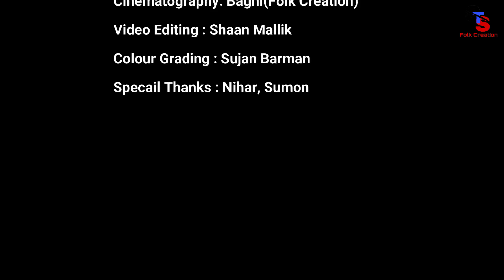Kome KI nokome Dance Cover | Deepshikha Bora | Rimi , Bipasa, Shaan ,Somnath | Sts Folk Creation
🎧Audio Credit :
Song : Kome ki nokome
🎙Vocal : Deepshikha Bora , Montumoni Saikia
🎶Composition : Rex Boro, Deepshikha Bora
🎶 Lyrics : Deepshikha Bora
🎶Music/Mix/Mastered : Rex Boro

🎬Cover Video Credit :
Dancers : Rimi &Srabani
Cinematography : Baghi ( Folk Creation)
Video Editing : Shaan Mallik
Color Grading : Sujan Barman
Video Level : Sts Folk Creation
Special Thanks : Nihar , Sumon